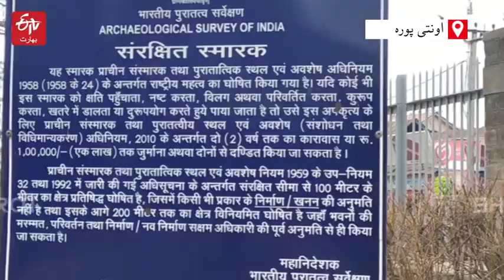اونتی پورہ: تاریخی آثار قدیمہ کے کھنڈرات سیاحوں کی دلچسپی کا باعث | ETV Bharat JammuKashmir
سرینگر ۔ جموں قومی شاہراہ پر واقع تاریخی قصبہ اونتی پورہ میں موجود پرانے مندروں کے کھنڈرات زمانۂ قدیم سے ہی سیاحوں کی توجہ کا مرکز بنے ہوئے ہیں۔